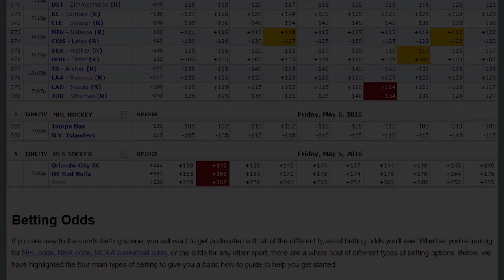NCAA Basketball Picks | The Odds Couple | Tuesday, Nov. 29th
The Creighton Blue Jays are looking very impressive to start the 2016-17 college basketball season, and may be worth a bet even as a big favorite on Tuesday at home against the Buffalo Bulls. SBR Videos hosts Mike Brenner and Peter Loshak present their NCAAB Odds Couple show for Tuesday November 29. Browse the premier NCAAB sportsbooks

Automated Video Transcription:

hi welcome to SBR sports picks am Peter
Loshak his name is mike brenner we're
the odds couple we come to you from
sportsbook review dot-com is that
a new hat no this is the old hat Mike
Brenner the reason talking really fast
because the college basketball odds
couple show for tuesday on November 29
and look how many you know when they
give you like the jar with the marbles
and you need to guess how
many marbles am looking
this like how many games are there today
I bet you probably got one of those
right when your growing up
you seem like that guy like the Rubik's Cube
how many games are there at tonight in
college basketball i know that 45
yeah but you know what I have a really
good i have a really good coach on this
handicap yet up and he tells me to keep
it you know keep it simple and i did
and what you did yesterday you had one play
we don't want to go against me in
college but I don't listen I first thing
Pistol pete right call opposite way
you nailed yeah come on
and the boise state game if you
noticed i got it at 16 after 17 they
were leading at one when I left
it yeah and it closed it at 18 Jesus but
that just shows you what the line moves
and Pistol how about Kentucky though it was all
over there and that was a great pick
that's what you'll be good
at keeping it simple focusing on the
teams that you follow and you know
Pete they were 28 and half and fifty but
they wanted by damn your fifty
alright so moving throughout the record
i don't know let's roll right that's
right now i'll tell you what mike brenner
while people are looking at the record
i'll just tell you right now this is I
don't know what does there's like I
cap a bunch